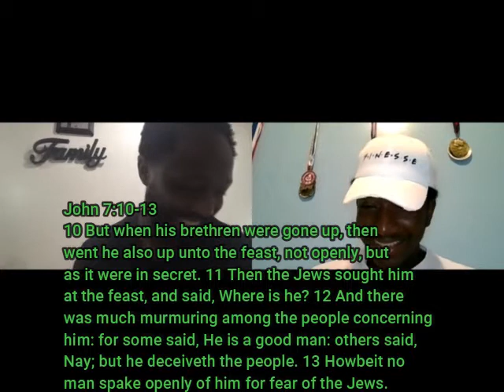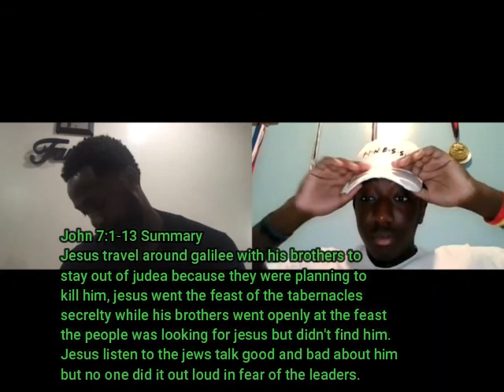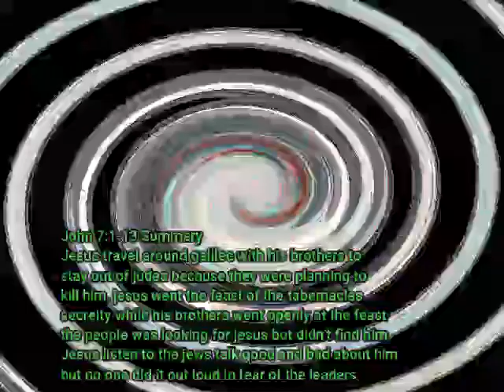Bible Study #12 John 7:1-13 With Gio (Are You A Undercover Christian?) |MFYC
In today's video, we discuss Having fun as a Christian and how you can have fun while being Christians.

-Executive Producer: Esron Holder And Gio
-Videographer: Esron Holder And Gio
-Editor: Esron Holder